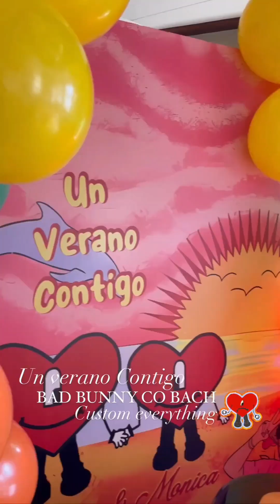Weddings Video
Weddings Video wedding weddingparty party bride decoration dinner kk Wedding design ✨️